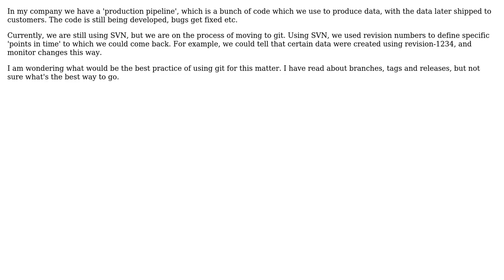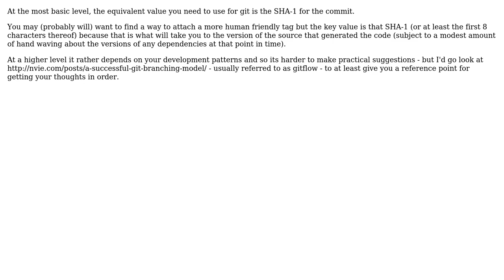Software Engineering: Best practice for creating defined versions in git (2 Solutions!!)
Software Engineering: Best practice for creating defined versions in git

With thanks & praise to God, and with thanks to the many people who have made this project possible! | Content (except music & images) licensed under CC BY-SA | Music | Images & others | With thanks to user soungalo user Murph user ManoDestra user enderland and the Stack Exchange Network Trademarks are property of their respective owners. You are responsible for your own actions.